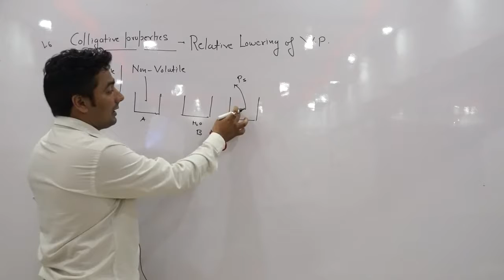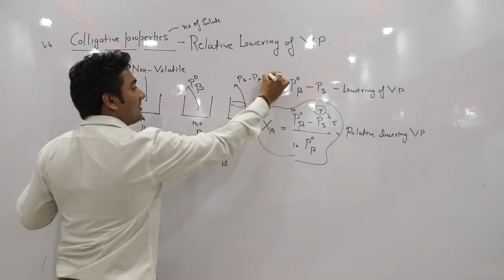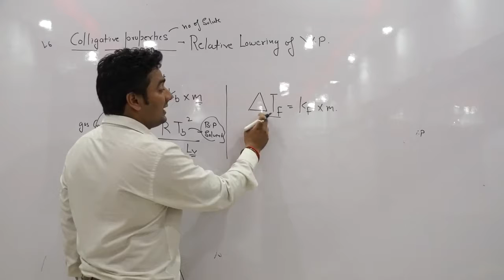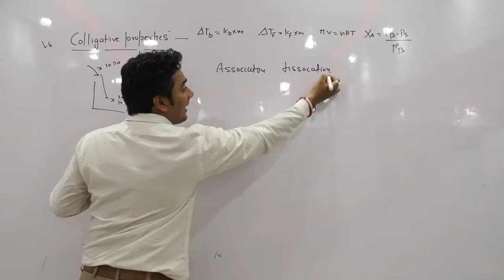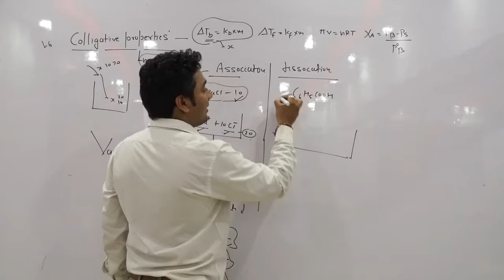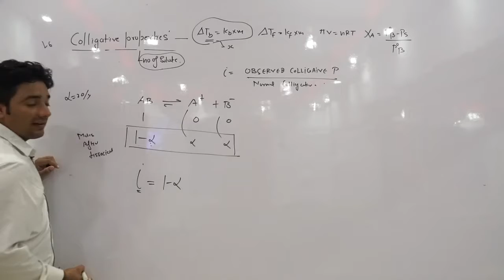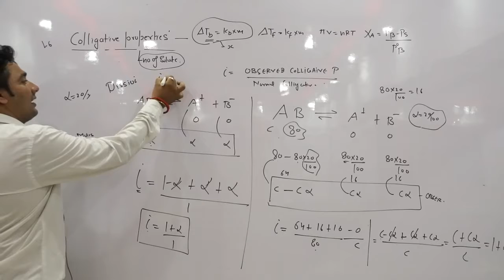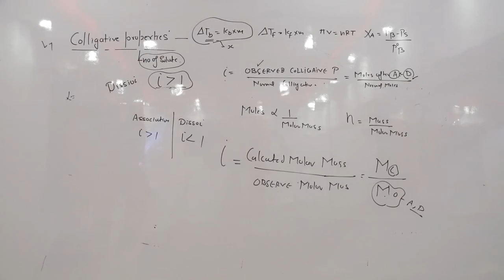Shortcut - XIIC- Colligative Properties , Relative Lowering of Vapour pressure L 6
By officers defence academy ( Best nda coaching after class x)
( Best foundation course after class x to enroll yourself for two year programme call; 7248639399, )